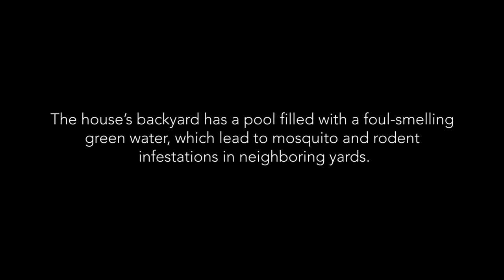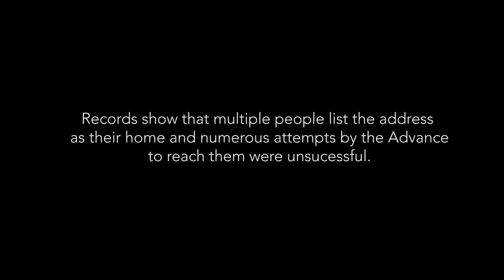Neglected million dollar home a blight in Tottenville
Million dollar home at the center of a legal dispute in Tottenville remains neglected, causing mosquito and rodent infestations. (Video: Shira Stoll)